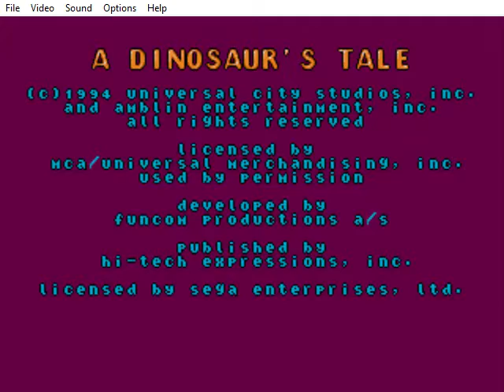A Dinosaur's Tale God Mode (A Dinosaur's Tale Hack)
Alterações da Rom:

* Seleção de Fases.
* Bolhas infinitas.
* Vidas infinitas.
* Pulos infintito.